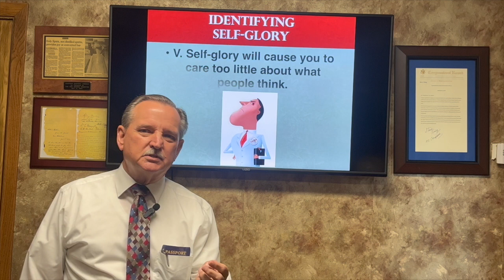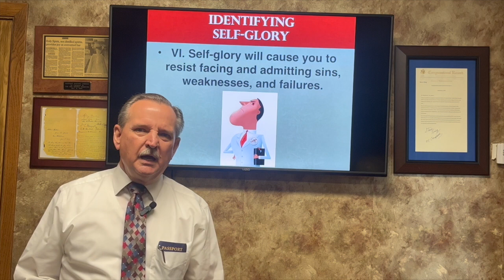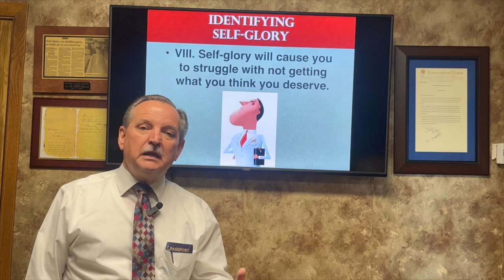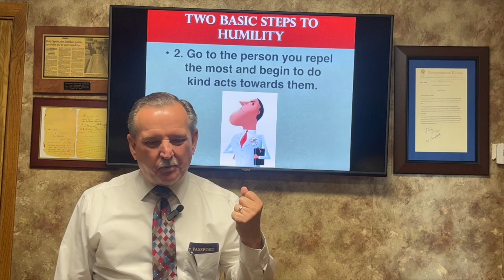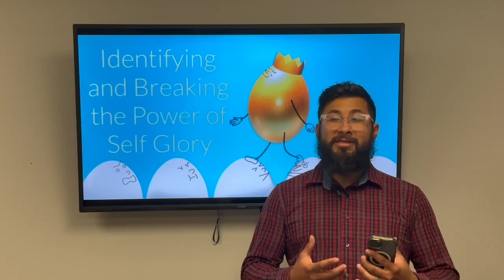Identifying and Breaking the Power of Self Glory Part 5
#6 self glory will cause you to resist, facing and admitting sins, weaknesses and failures
#7 self glory will cause you to struggle with the blessings of others
#8 self glory will cause you to struggle with not getting what you think you deserve
#9 self glory will cause you to be more position orientated then submission orientated
#10 self glory will cause you to control then to delegate
Two Basic steps to humility
1. Renounce the spirit of pride, because it is totally not Christlike.
2. Go to the person you repel the most, and begin to do kind acts towards them.
Jesus washing the feet of these men was the supreme, active servant hood, and yet the greatest proof of leadership